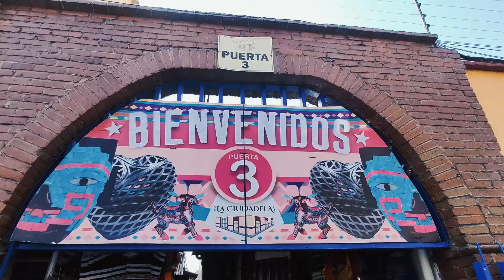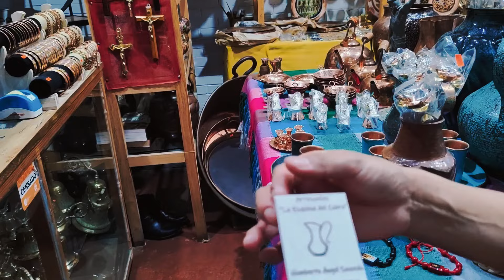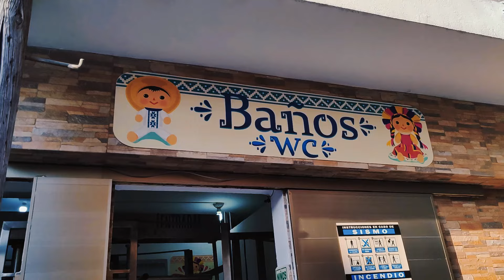El mercado de ARTESANÍAS MAS GRANDE DE LA Ciudad de México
¡Explora la riqueza cultural de México en el Mercado de Artesanías de la Ciudadela en la Ciudad de México! Descubre una amplia variedad de artesanías tradicionales mexicanas, desde textiles coloridos hasta cerámicas elaboradas. Sumérgete en la vibrante atmósfera de este icónico mercado mientras exploras las habilidades artesanales de los talentosos artesanos locales. ¡Encuentra el regalo perfecto o un recuerdo único mientras apoyas a la comunidad creativa de México! ¡Visita el Mercado de Artesanías de la Ciudadela hoy mismo!